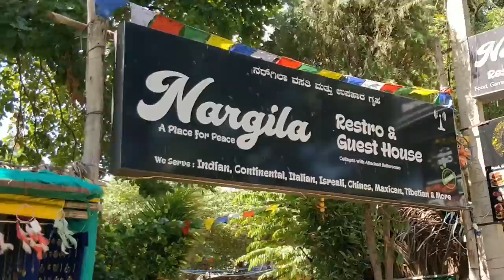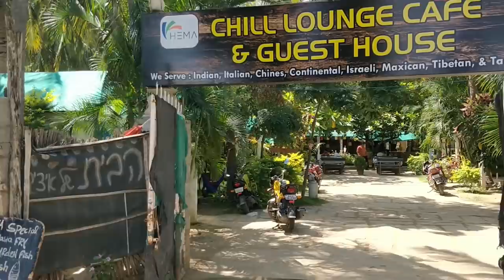Explored Hampi Hippie island | Virupapur Gadde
The “Hippie Island” is the unofficial name given to the island of Virupapur Gadde . It gets its “Island” status as it is surrounded by the Tungabadra River on all sides. When you visit Hampi, this is the place to stay. If you wish to find it on Google Maps, looks for Virupapur Gadde and select ‘sri laxmi golden beach resort ’ on the search result.

Special thanks to Team wicked ride for the Bike . Wicked ride was the official ride partner for Hampi ride.

This video was shot on One Plus 5T mobile phone using a Hohem mobile gimbal & Sjcam legend 6 Action camera.